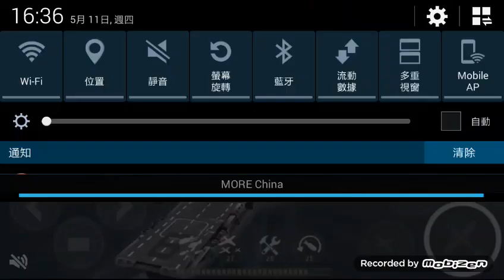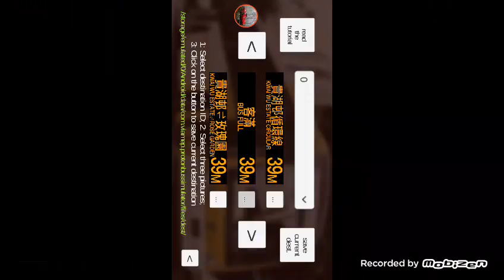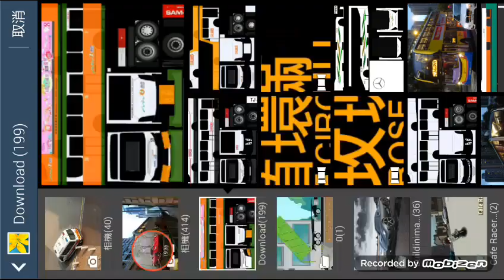[Gaming] Koenigsegg揸巴士! EP.07 巴士識飛？！Proton Bus Simulator APK File